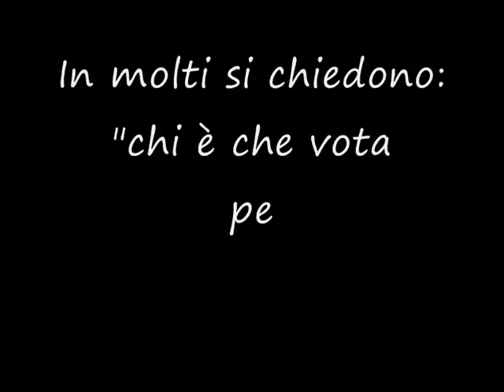Chi vota per il PDL e Berlusconi ? io no!.wmv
Visita anche - Chi è l'elettore medio di berlusconi, che gli porta così tanti voti e che crede in lui ? Datevi la vostra risposta io li ho messi nel video.